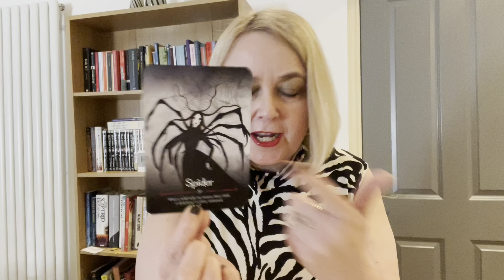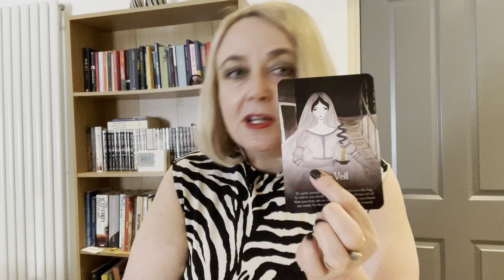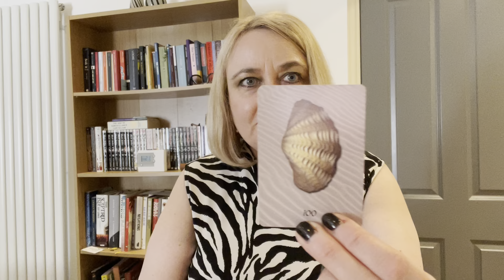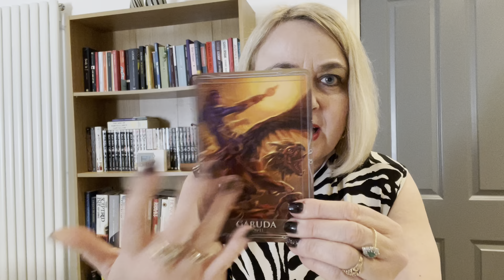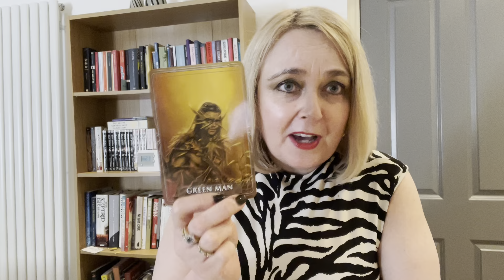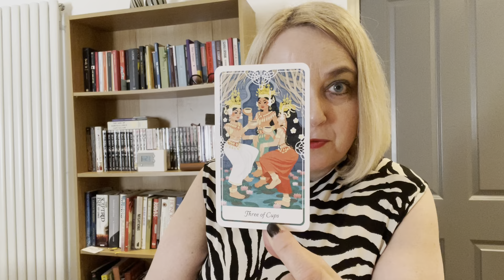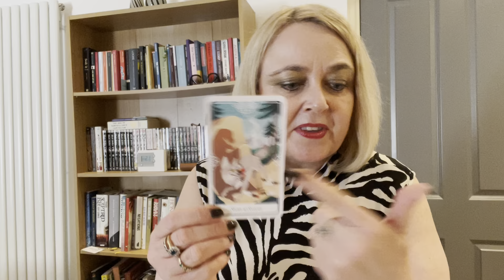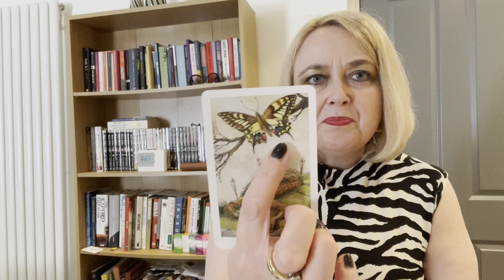Taurus Who Is Pulling Your Strings? Time To Walk & Get What You Want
Angel Life Path Readings, Angelic Sub-Atomic Reiki Healing and other psychic services including haunting removal can be booked at and viewed on my website at sara-curran.co.uk.

All Donations are gratefully accepted and poured straight into the channel. :)